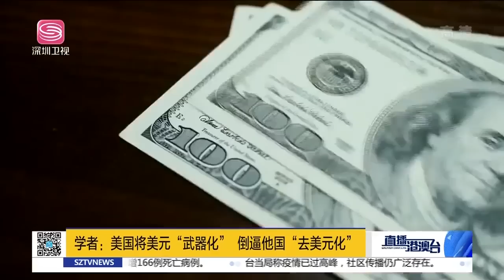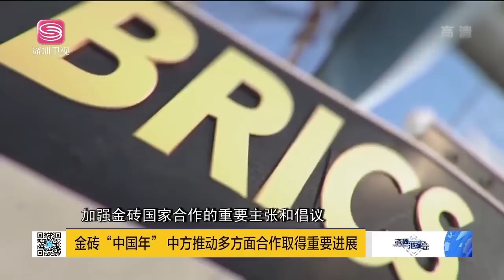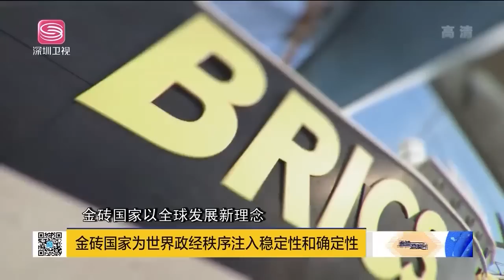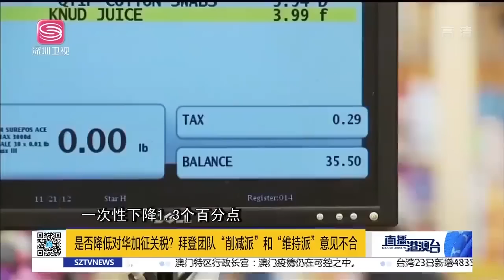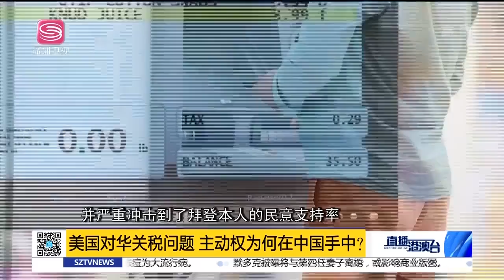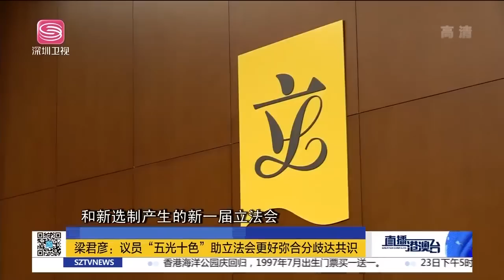金磚峰會令美恐慌！5國商討「去美元」化！中國元首批美涉疆惡法！拜登支持率首次低於川普！| 直播港澳台【精華版】